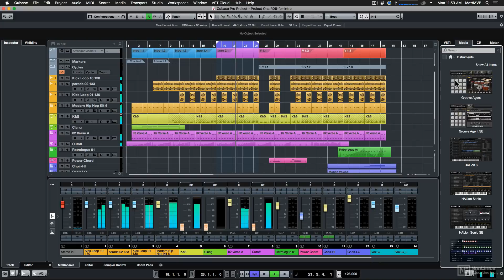Cubase 9.5 101: Cubase 9.5 Explored - 1. Introduction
Cubase 9.5 101: Cubase 9.5 Explored by Matthew Loel T. Hepworth
Video 1 of 21 for Cubase 9.5 101: Cubase 9.5 Explored

From 64-bit mix processing, to improved plugins and workflows, this mid-release version of Cubase offers major enhancements to an already powerful digital audio workstation. In this course, our Cubase expert Matt Hepworth takes a look at all the new features included in Cubase 9.5.

Matt first explains the changes to the project window, user interface, and audio engine, including the benefit of using the pristine 64-bit mix processing option. He then covers the new insert and routing options, and the plugin enhancements, such as Magneto MkIII, the redesigned vintage and tube compressors, and the freshly added HALion Flux sound library. He also takes a deep look at the new editing, automation and snap to zoom features, and he explains why you really want to know about the more powerful and flexible metronome.

So join Cubase expert Matt Hepworth in this in-action course, and explore all the new Cubase 9.5 features!